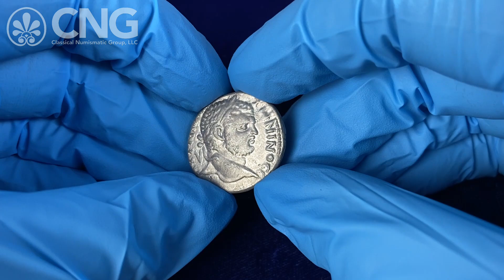CNG 127, Lot 382